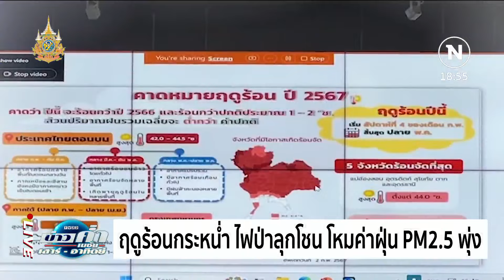ฤดูร้อนกระหน่ำ ไฟป่าลุกโชน โหมค่าฝุ่น PM2.5 พุ่ง | เนชั่นทันข่าวค่ำ | NationTV22